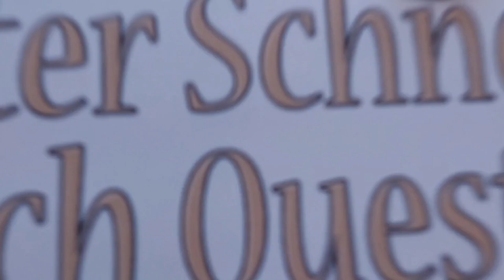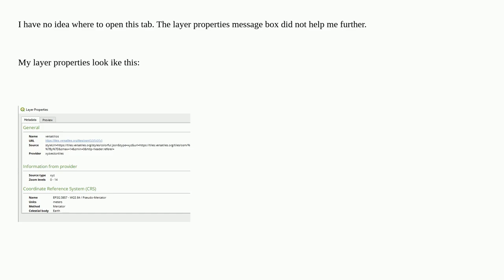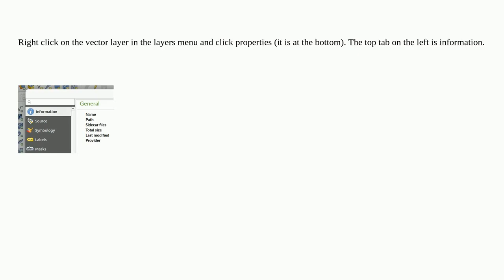Gis: How to display the "Information Tab" for vector tiles in QGIS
How to display the "Information Tab" for vector tiles in QGIS

A special thanks goes out to the community

  vector-tiles qgis